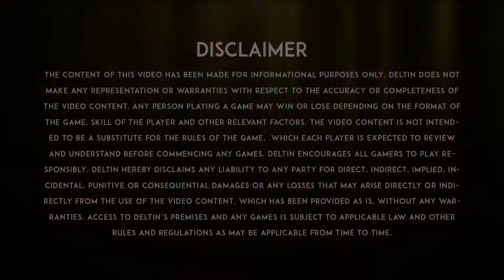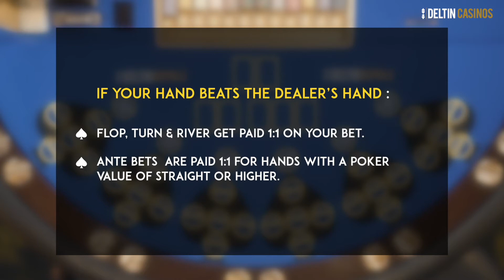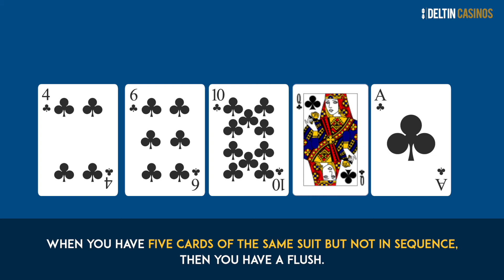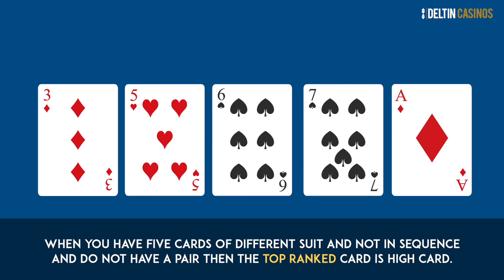Learn To Play | House Texas | Deltin Casinos (Gujarati)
હાઉસ ટેક્સાસ પોકર રમતની નવી ભિન્નતાઓમાંની એક છે; તે અત્યંત લોકપ્રિય છે અને તમામ કેસિનોમાં સૌથી વધુ માંગ ધરાવતી વિશિષ્ટ ટેબલ રમતોમાંની એક છે. આજે અમે તમને આ ગેમ કેવી રીતે રમવી તે શીખવીએ છીએ.